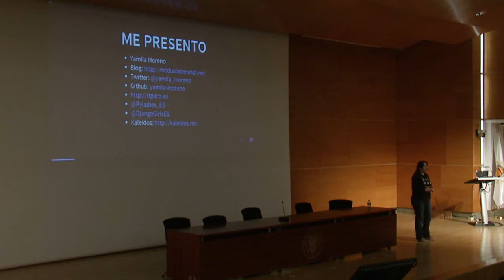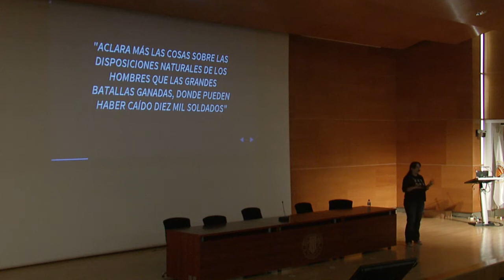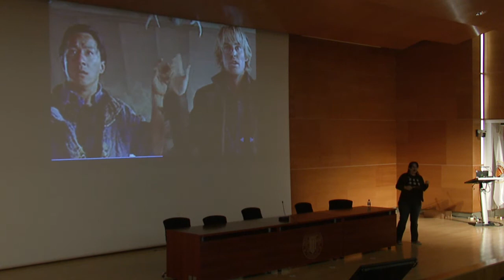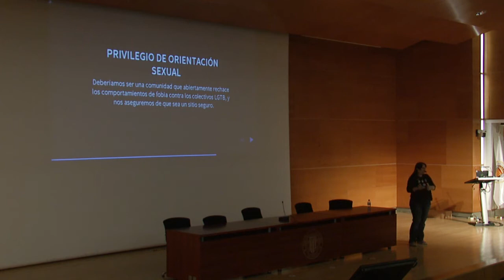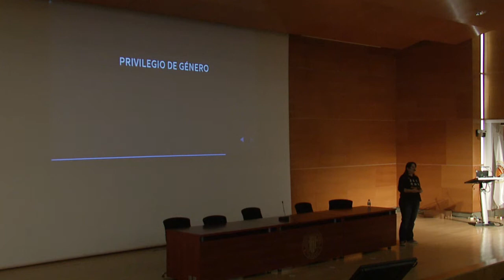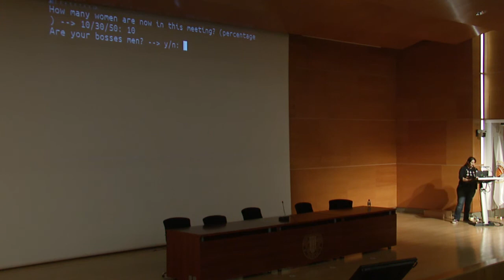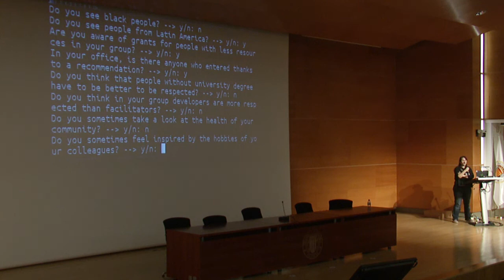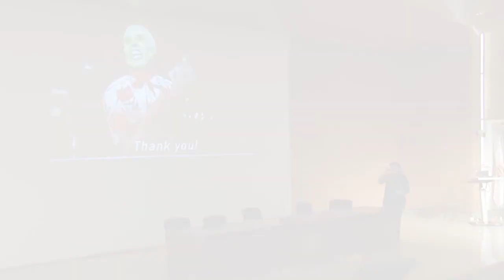Python y Plutarco: el poder de una historia - Yamila Moreno - Charla Inaugural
¿Qué tienen que ver las 'Vidas paralelas' de Plutarco y Python? ¿Qué podemos aprender de un tipo griego de hace 20 siglos? En esta keynote hablaré de historia de la literatura, de diversidad, de la Constitución, de un nuevo PEP y de por qué Python, y por extensión su comunidad, pueden ser un motor de cambio social muy potente.